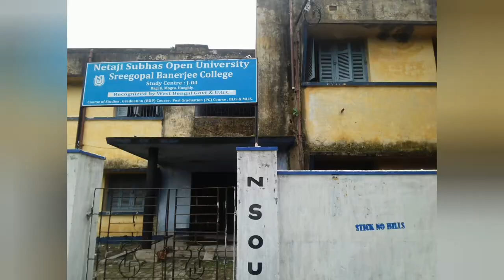Kandi Vlog || episode 1 || Presented by Sreejita..........